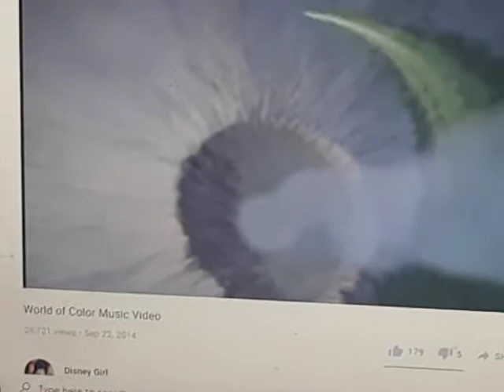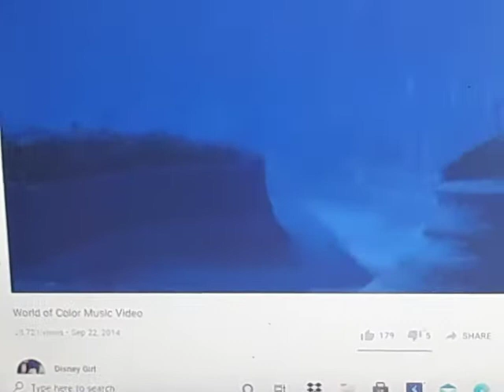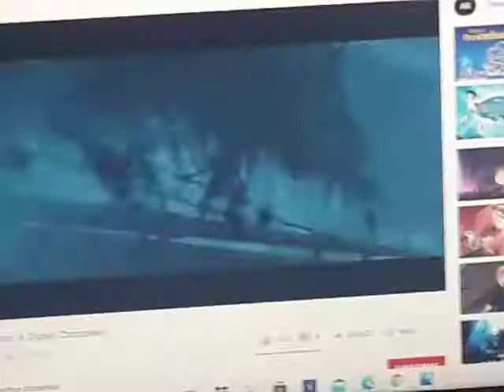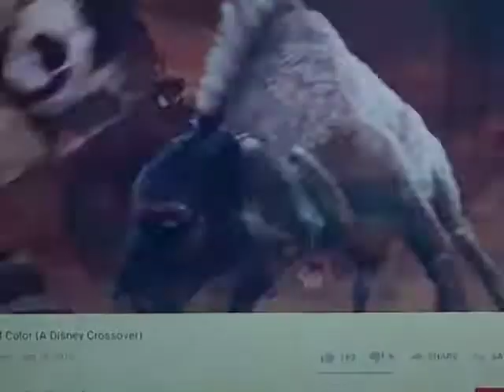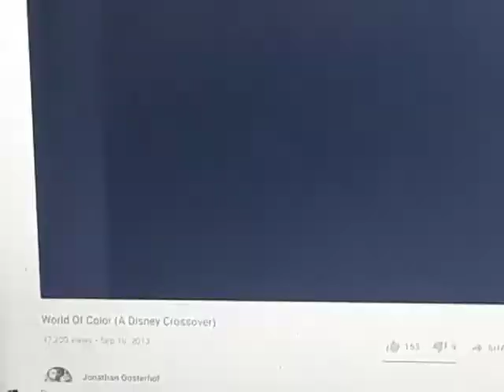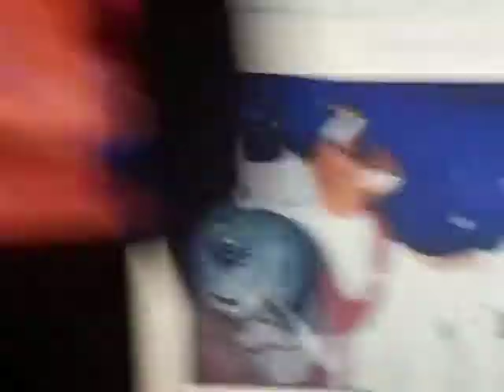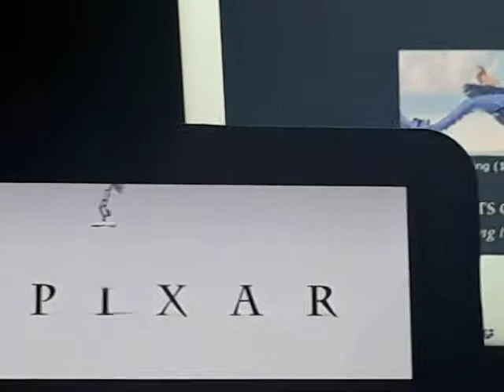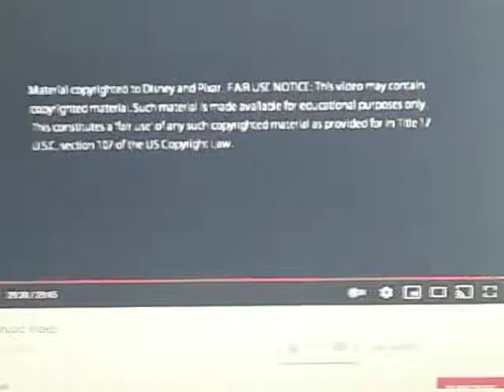World of Color Part 3 (Cinematic Version) 2010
Disney California Adventure Water Show Nighttime Spectacular 2010